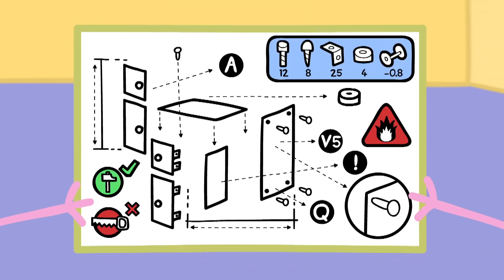Peppa Pig Official Channel | Move To Music